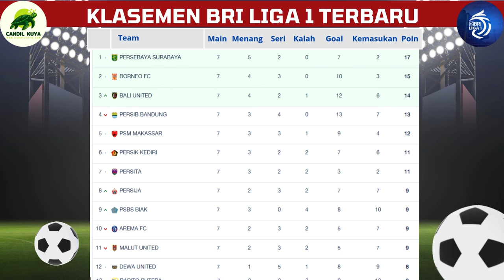Update Klasemen Hari Ini 05 Oktober ~ BRI Liga 1 2024/2025 Terbaru - Pekan ke 7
Hasil Liga 1 Hari Ini - Persija vs PSM - Klasemen BRI Liga 1 2024 Terbaru - Pekan ke 7

Berikut hasil liga 1 hari ini minggu 29 september 2024:
hasil persija vs psm 1-1
hasil semen padang vs persis solo 0-0
hasil madura united vs persib 2-2
hasil persik vs psbs 0-1
hasil persebaya vs dewa United 0-0
hasil bali united vs barito putera 3-2
hasil pss vs malut united 0-1
hasil psis vs arema fc 1-2